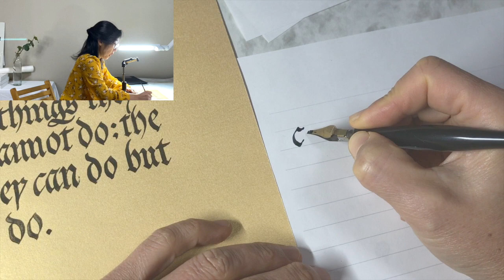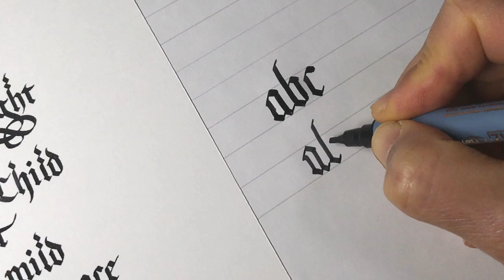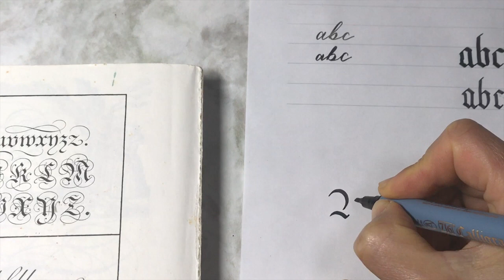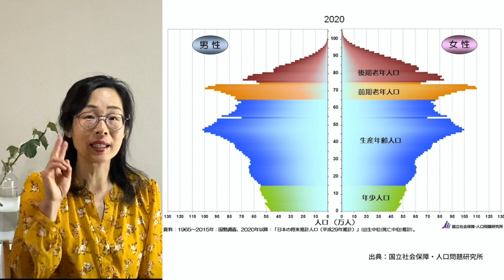【５０代からはじめる趣味】【カリグラフィー】道具選びから練習方法まで｜予算1000円以下ではじめられる｜カリグラフィーここがおすすめBEST５｜はまね先生伝授〈＃260〉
５０代からの趣味探し。ご自宅で一人でできるカリグラフィーをオススメします。

育児がひと段落した方、介護で自分の時間がなかなか取れな方など、机に向かって文字を書くことで救われることもあることでしょう。

動画ではカリグラフィーの道具や見本を選ぶコツから、ここがオススメBEST５まで、楽しくご紹介します。

🎬目次
00:00    導入
00:33　カリグラフィーとは
01:19　道具選び
03:01　文字見本の選び方
03:54　練習方法
05:30　ここがオススメBEST５
08:21　エンディング

✋はまね先生からカリグラフィーを学ぶ

✋はまね先生の書籍と教材

●筆ペンで綴る はじめてのモダンカリグラフィー」
ひがしはまね　グラフィック社

●フェリシモのミニツク（監修）
カリグラフィーレッスンプログラム

✋はまね先生のSNS

カリグラフィーファクトリー　ひがしはまね